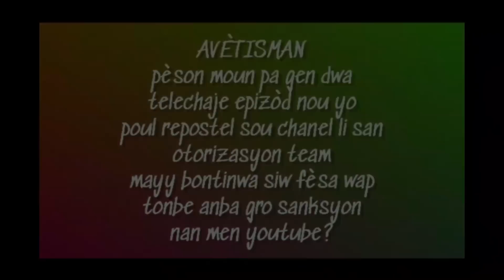MIRAK DE LA FWA EPIZOD #27 Mali leve zonbi Manoucheka